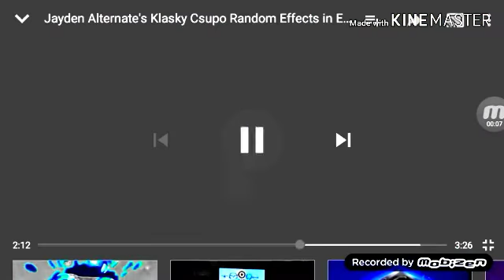Klasky Csupo in Ives in Ensemble Effect 2.0 in G Major 4 in Pika Major